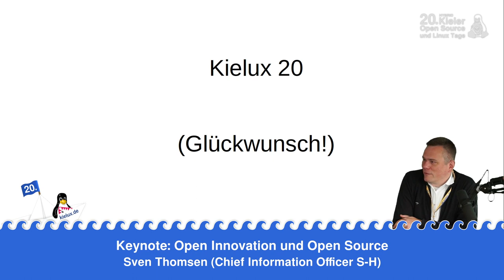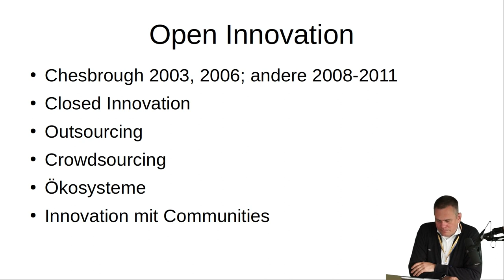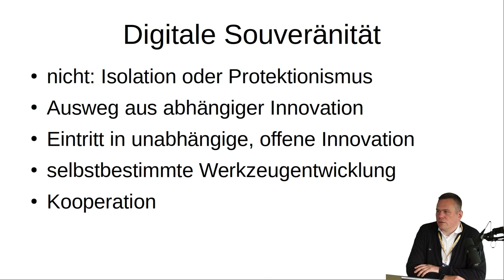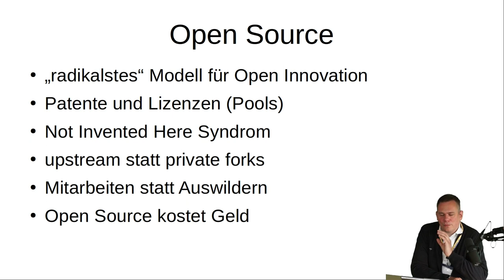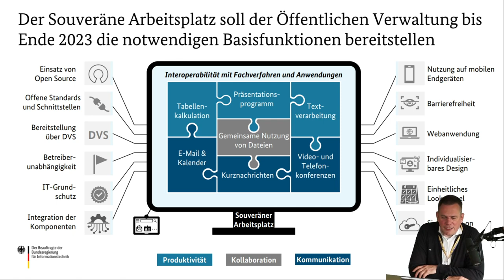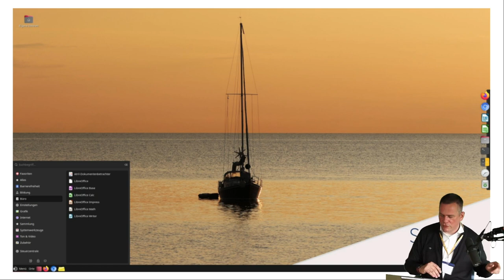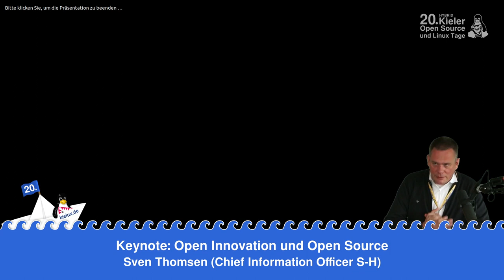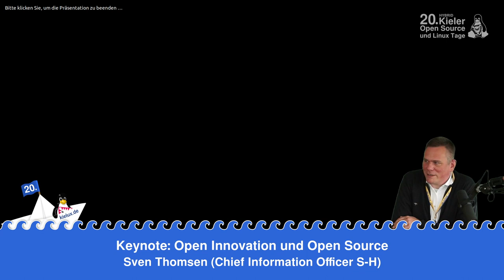Keynote: Open Innovation und Open Source - Kielux 2022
Ein Vortrag von Sven Thomsen.

In seiner Keynote möchte Sven Thomsen aufzeigen, warum es für jede größere, Daten verarbeitende Organisation quasi zwingend ist, auf Open Source zu setzen.

Auf Twitter kann man ihm u.a. als @sven_thomsen folgen.